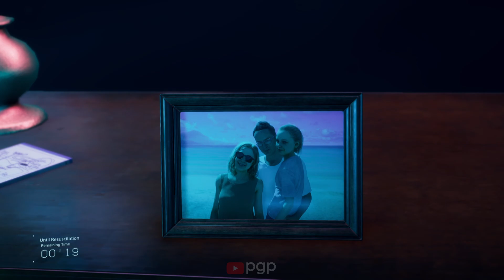21 Minutes of Heartman - Death Stranding